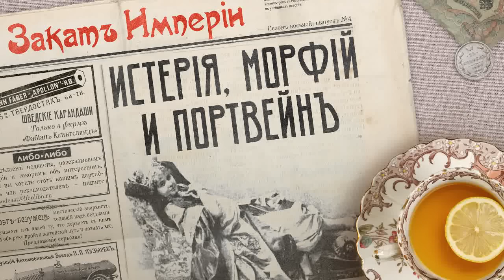Истерия, морфий и портвейн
💆‍♀️ Елизавета Шабельская-Борк — фигура выдающаяся даже по меркам того сумасшедшего времени. Эта женщина могла быть лучшим твоим другом и одновременно смертельным врагом. Она относилась ко всем одинаково открыто, даже бесцеремонно, и того же ждала от других. Мечтала стать актрисой, а стала репортеркой и, говорят, шпионкой. Была участницей нескольких скандалов, гремевших на всю Россию, а закончила жизнь с помрачённым рассудком

0:00 Эврика: Велосипедист Натальи Гончаровой
4:50 Юность Елизаветы Шабельской
10:30 Журналистка в Германии
18:47 Нижегородская ярмарка
22:47 Замминистра Владимир Ковалевский
28:24 Суд о векселях
35:33 Дружба с Чёрной Сотней

Выпуск помогали готовить Катерина Серебренникова — редактор, Дмитрий Катаругин — фактчек, Олеся Бутенко — монтаж.

Фактчек: Анатолий Кони не был адвокатом Веры Засулич. Он был судьёй на её процессе

Источники:

Макарова О., «Дело Шабельской» и участие в нем издателя «Нового времени»
Амфитеатров А.В., Тяжкая наследственность
Селеев С., Содержание и наказание
Зубарев Д.И., Слово и дело: письма Е.А. Шабельской из архива Департамента полиции
Суворин А.С., Дневник
Щёголев П.Е., Падение царского режима, т.3
Аксенов В.Б. Слухи, образы, эмоции. Массовые настроения россиян в годы войны и революции (1914–1918).
Рейтблат А.И., Классика, скандал, Булгарин…: Статьи и материалы по социологии и истории русской литературы
Петербургская газета, №299 от 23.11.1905, №300 от 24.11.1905, №66 от 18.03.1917
Русское Богатство. № 1 от 1905-го года